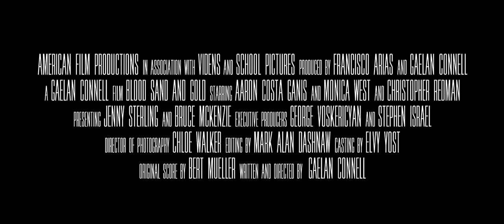Blood, Sand And Gold (2017) Official Trailer